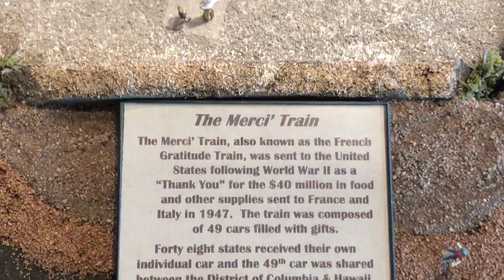Merci Train The McCormick-Stillman Railroad Park 2019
The Merci Train, also known as the French Gratitude Train or the Forty and Eight, was the 1949 Europe-US response to the Friendship Train. Composed of 49 cars and filled with "gifts of gratitude", the Merci Train arrived in New York City on February 3, 1949, and was divided amongst the 48 states with the remaining car to be shared by the District of Columbia and Hawaii. [Source Wikipedia].
Reference: train 153